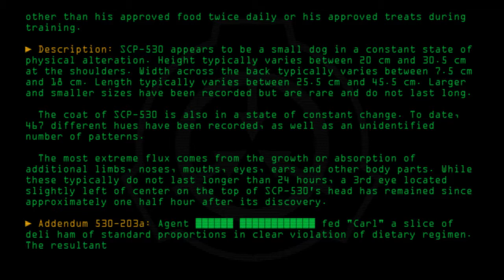SCP-530 - Carl the Variable Dog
Code: SCP-530
Title: Carl the Variable Dog
Rating: +113
Approximate Wordcount: 713
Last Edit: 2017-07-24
Revision: 20